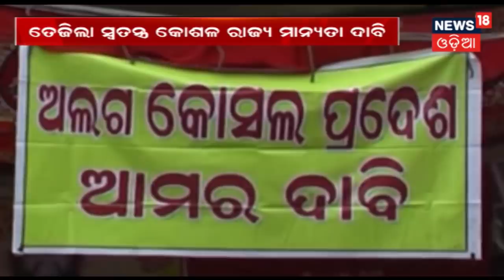ମୁଖ୍ୟମନ୍ତ୍ରୀ ନବୀନ ପଟ୍ଟନାୟକଙ୍କ ସୁରତ ଗସ୍ତ,ଓଡିଶା ମହୋତ୍ସବର ଉଦଘାଟନ କରିବେ ମୁଖ୍ୟମନ୍ତ୍ରୀ | AAMARI ODISHA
ମୁଖ୍ୟମନ୍ତ୍ରୀ ନବୀନ ପଟ୍ଟନାୟକଙ୍କ ସୁରତ ଗସ୍ତ,ଓଡିଶା ମହୋତ୍ସବର ଉଦଘାଟନ କରିବେ ମୁଖ୍ୟମନ୍ତ୍ରୀ.ପ୍ରବାସୀ ଓଡ଼ିଆଙ୍କୁ ସମ୍ବୋଧିତ କରିବେ ନବୀନ .